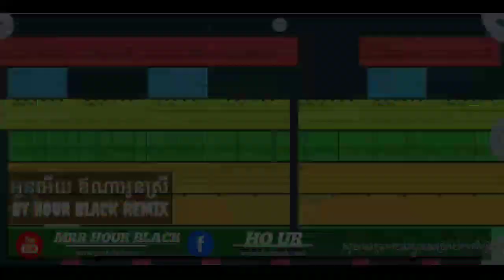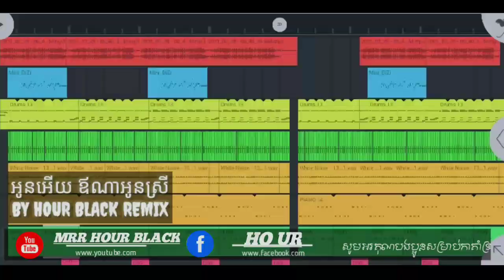បទ ថ្មី 🎹🤗🎧 អូនអេីយ ឪណាអូនស្រី By hour black remix version new 2022🙄🤗🎹🎵🔥ដាក់កាសផង🎵🎧🎧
បន្ទាយមានជ័យ សម្រាប់រាំលេង